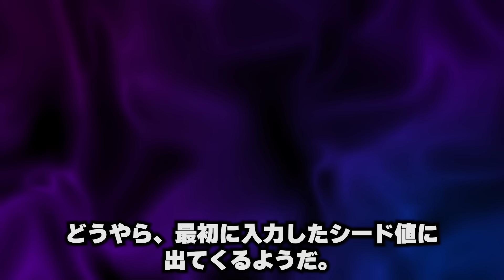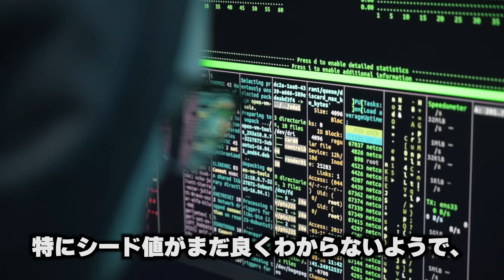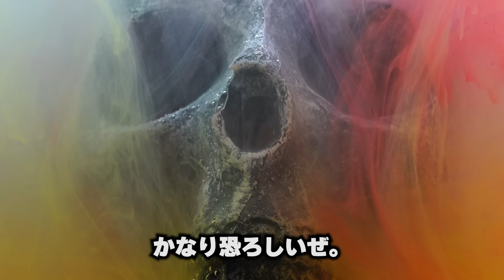マイクラの隠された謎のシード値【ゆっくり解説】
■参考にさせて頂いたチャンネル様